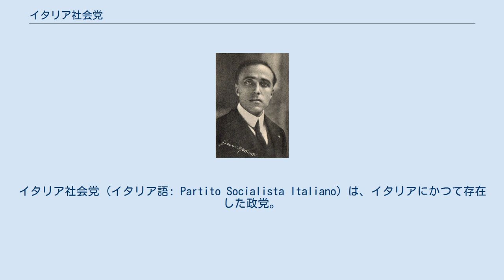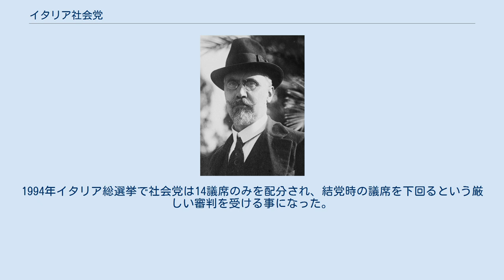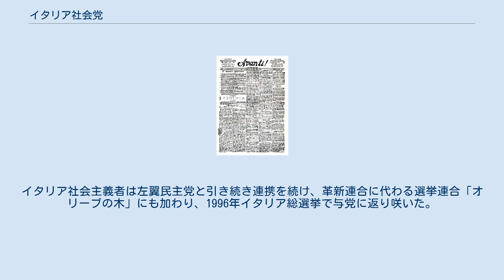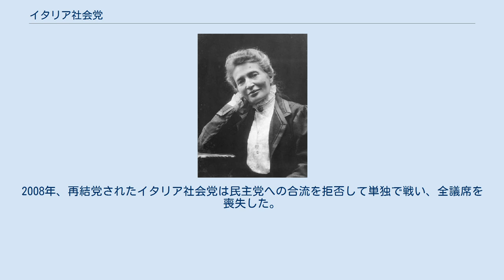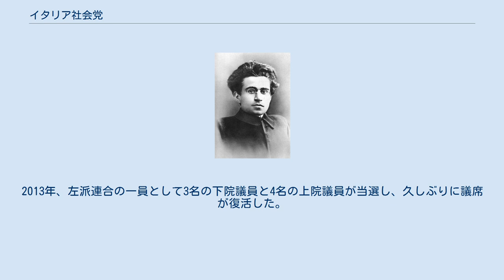イタリア社会党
イタリア社会党 (イタリア語: Partito Socialista Italiano) は、イタリアにかつて存在した政党。
略称はPSI。
純然たる社会主義政党として設立されたが、後に議会制民主主義を肯定して社会民主主義政党となった。
 1892年にジェノヴァ市で結党され、イタリア共産党に党勢を凌がれるまではイタリアにおける左翼の中心であった。
第12代書記長ベッティーノ・クラクシの時代に最盛期を迎え、ソヴィエト連邦との関係解消やリベラル政党化を進めて、社会党中心の連立政権を樹立した。
しかし冷戦後に発生した大規模な汚職摘発（タンジェントポリ）で多数の不正が明らかになり、戦前からの権威は完全に失墜した。
 1994年11月13日、解党が議決されて102年間の歴史に幕を下ろし、党組織の残余はイタリア社会主義者へ引き継がれた。
 1890年代にイタリア社会党が議会進出を目指した時、前身政党の支持基盤のあるロンバルディア州とエミリア・ロマーニャ州でのみ選挙活動を行った。
程なく全国政党としての組織を整え、トリノ・ジェノヴァ・ミラノ・ナポリなど労働者が集まる都市部で支持を伸ばした。
エミリア・ロマーニャ州は特に社会党の支持が篤く、今日に至るまで社会主義系勢力の中心地と見られている。
1900年の選挙では同州で20.2%の得票を集めているが、他にロンバルディア州やピエモンテ州でも一定の成功を収めた。
1910年代の末にはイタリア全域に広がる党組織を保有するまでになったが、支持基盤はより早く党支部が設立された事もあって北部に偏っていた。
 第一次世界大戦後、比例代表制度が導入された1919年の総選挙では全国で32.0％を得票する圧勝となった。
ピエモンテ州で49.7%、ロンバルディア州で45.9%、エミリア・ロマーニャ州で60.0%、トスカーナ州で41.7% 、ウンブリア州で46.5%を得票している。
議会では156議席を配分され、これが結党から解散に至るまで社会党の最大議席数となった。
党勢拡大の一方で党内では内紛が絶えず、社会党組織の分裂と退潮が続いた。
イタリア共産党が分離するとピエモンテ州とトスカーナ州で10%程の支持を集め、これらの地域で社会党は大きな打撃を受けた。
第二次世界大戦中のレジスタンス運動でも共産党に主導権を奪われ、大戦終結後に行われた1946年の選挙では野党第1党の地位を守ったものの、もはやエミリア・ロマーニャ州とトスカーナ州で支配的な政党ではなかった。
 1948年の総選挙で社会党は共産党と国民民主戦線を立ち上げて人民戦線政府の成立を目指した。
この試みはイタリア民主社会党の分離などによって失敗し、そればかりか共産党に議席を奪われる形で第2党の地位を失った。
1953年の選挙では得票率が12.7%にまで後退したが、ロンバルディア州とヴェネト州ではまだ辛うじて共産党を上回っていた。
だが両者の差は年を追う毎に大きくなり、1976年には共産党の34.4％に対して社会党は9.6％にまで落ち込み、かつての中心地だったエミリア・ロマーニャ州で5倍の得票差を付けられていた。
 冷戦中期の社会党はピエモンテ州の北東部、ロンバルディア州の北部、ヴェネト州の北東部、フリウリ・ヴェネツィア・ジュリア州など一部地域ではまだ10%以上の支持率を集めていた。
冷戦後半、共産党の躍進に危機感を覚えた右派政党と結んで反共主義を掲げ、南部で急速に支持を広げた。
1987年の選挙ではカンパニア州で14.9％、プーリア州で15.3％、カラブリア州で16.9％、シチリア州で14.9％を獲得して全国得票率は14.3％に回復した。
1992年の選挙で北部同盟が勢力を伸ばした事も、南部での支持から大きくは響かなかった。
 冷戦後に政権与党との結びつきで大統領や首相を輩出するなど権勢を極めたが、タンジェントポリによって信頼は失墜した。
1994年の選挙では得票率は2.19％に急落し、もはや党組織は維持できず社会党は解散された。
後継政党として設立されたイタリア社会主義者、イタリア民主社会主義者、新イタリア社会党は主に南部に支持を持ち、2007年に再結党されたイタリア社会党もこの傾向を引き継いでいる。
 アンナ・クリショフ 1892年、ミラノに本拠を置く社会主義政党・イタリア労働党と、リミニを中心とするマルクス主義政党・イタリ...